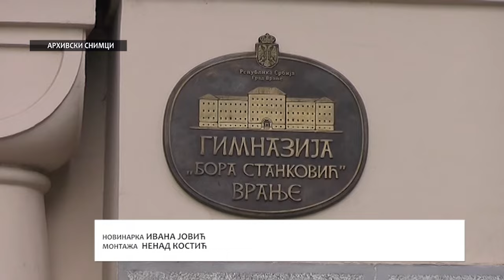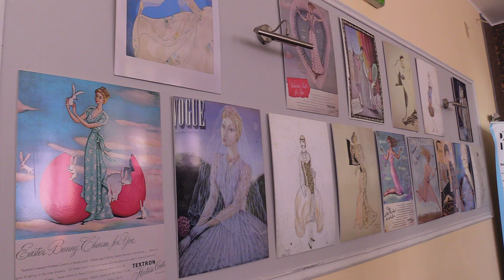Saradnja vranjske gimnazije sa Italijom 29 10 2024